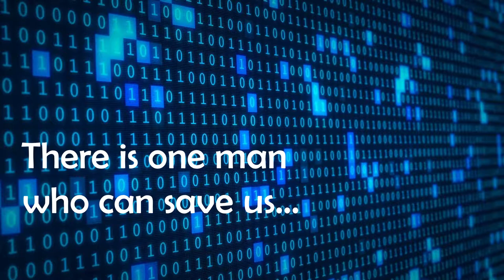Trust Me I'm Lying Trailer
Trust me im lying by Ryan Holiday Trailer by Keith Holland